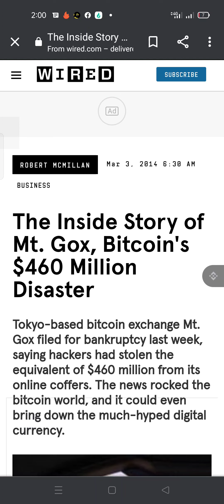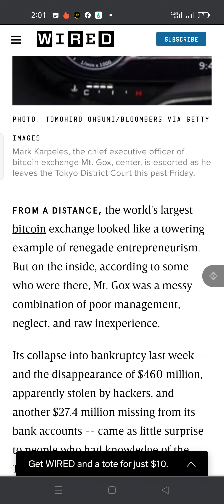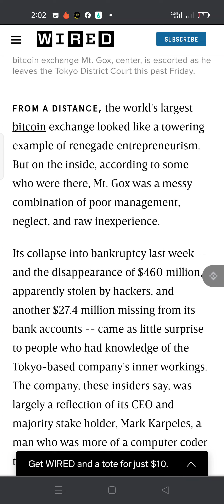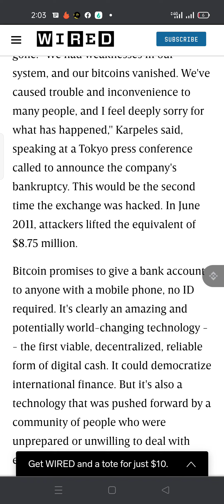MT gox#mt gox crypto exchange#bT gox hacking reality#crypto tech111#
mt gox crypto exchange hacking reality
mt gox returning btc to his owner
waqar zaka fund in mt gox